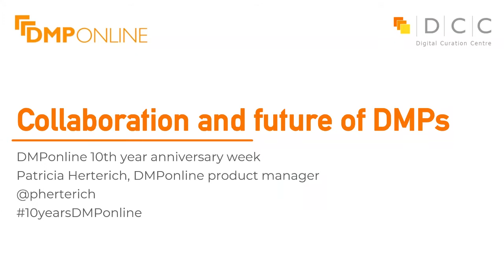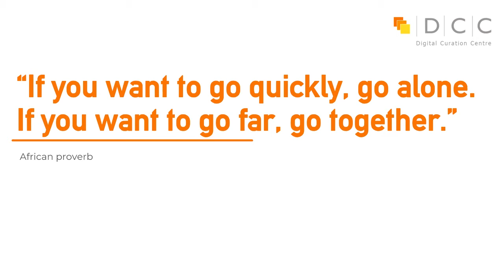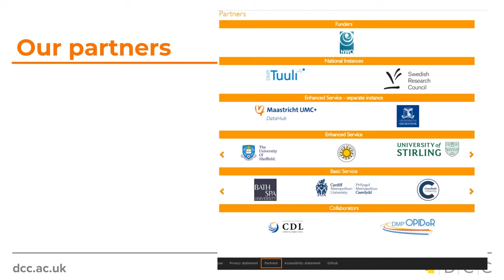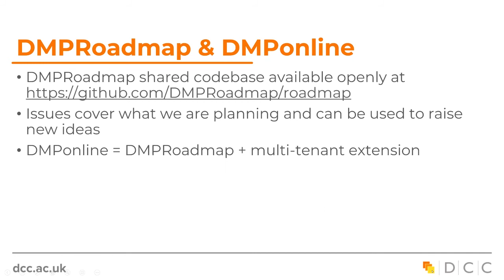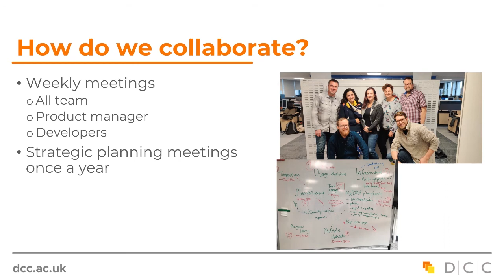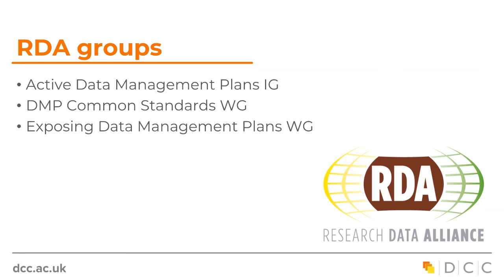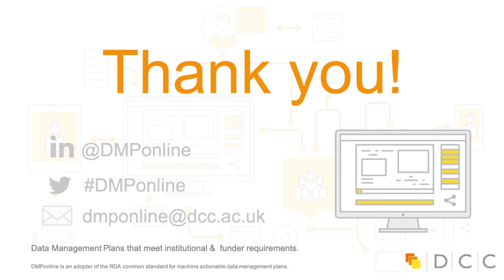1. Collaboration and future of DMPs!, Patricia Herterich, DMPonline